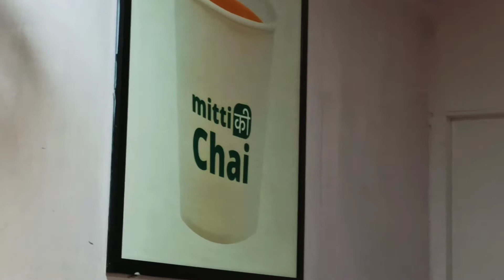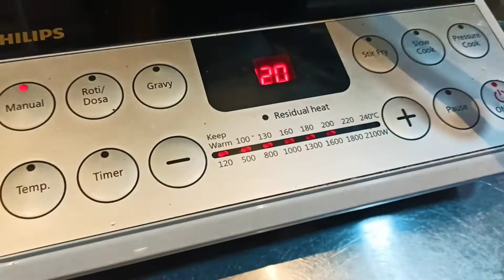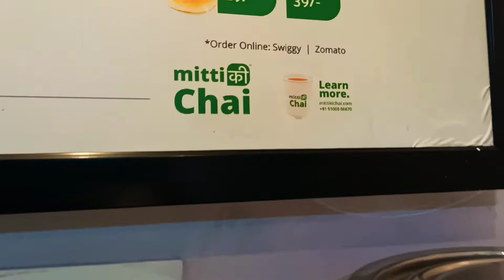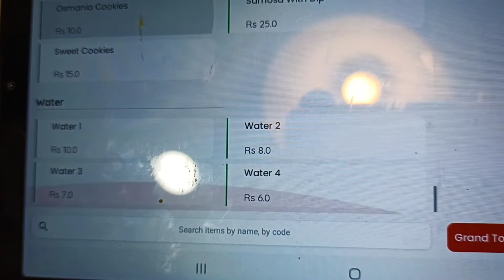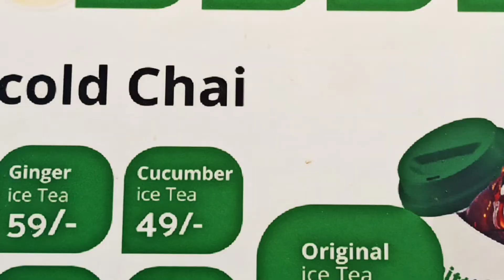@ mitti ki chai | tea coffee shop outlet at Hyderabad | nagachander vlogs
@ mitti ki chai in this vlog mitti ki chai tea coffee makers various types of all